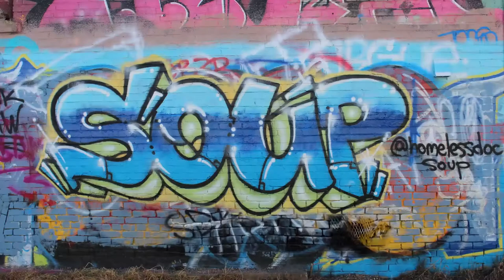SOUP: The Story of David LePine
The gritty tale of a man who became homeless in Brandon, MB during the 1980’s offers a glimpse into his life on the cold Canadian prairies. Produced by students of the Assiniboine Community College Interactive Media Arts Program.